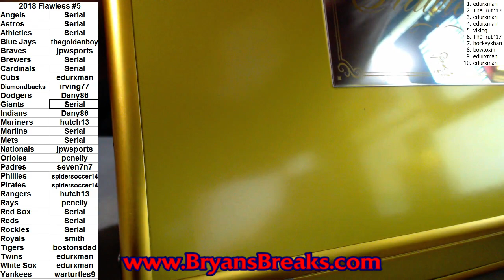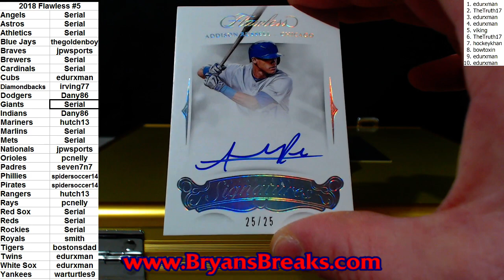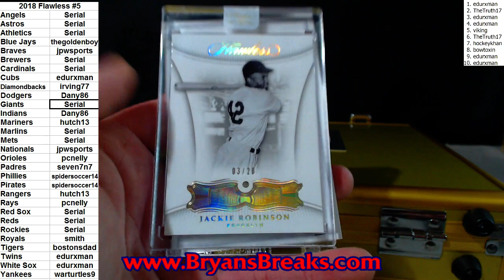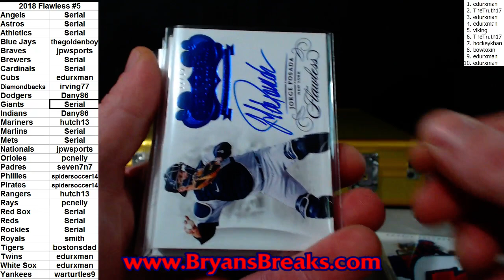2018 Flawless Basketball Box ~ PYT #5